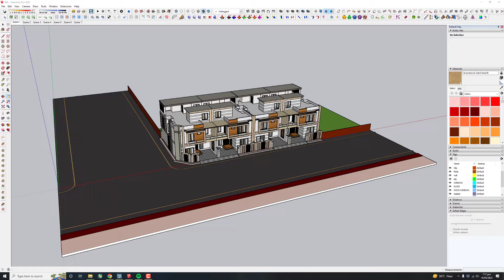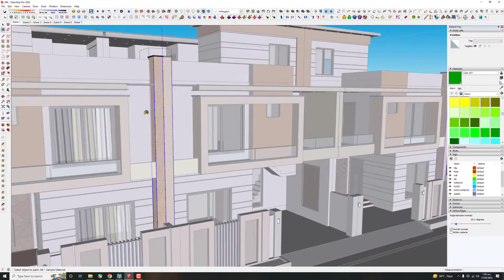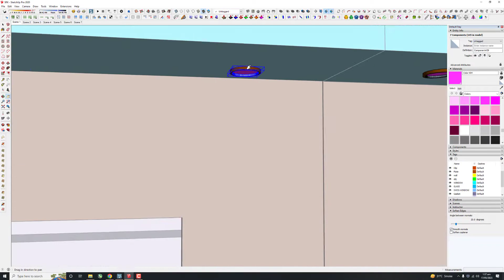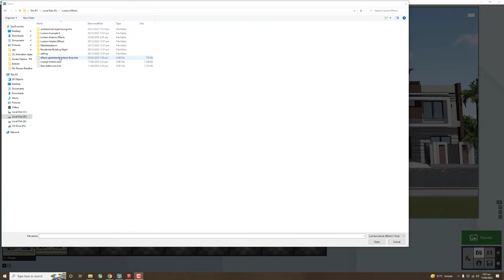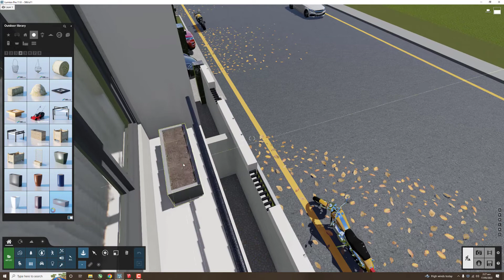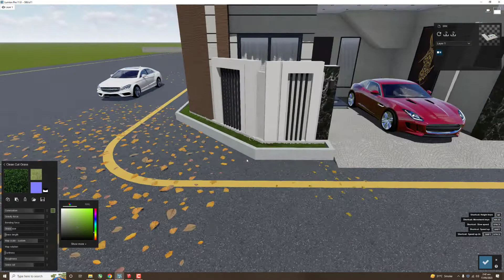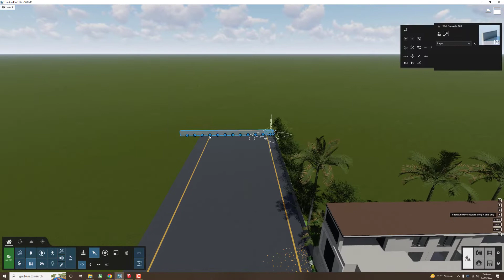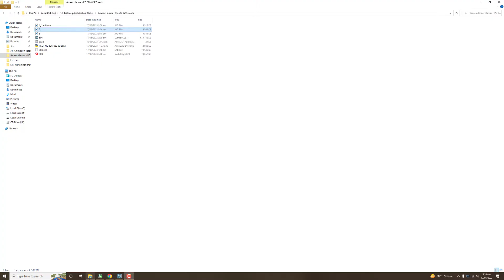Time-lapse | Rendering 4-Row House | Residential Exterior | Lumion 11 | 7 Marla Residential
In this video, we share the timelapse video from our rendering studio. We render a 4-Row House (4 houses in a row) and teach our viewers how to get such results using Google Sketchup and Lumion 11.

From Plot # 626 to 629, this residential site is located in PGSHF Colony (Punjab Govt. Servant Housing Foundation), Multan, Pakistan.

4-Row House Elevation | Experience the perfect blend of luxury with our professional architectural design services. Our expert architects will help you create a stunning facade that captures the essence of countryside living with a touch of sophistication.